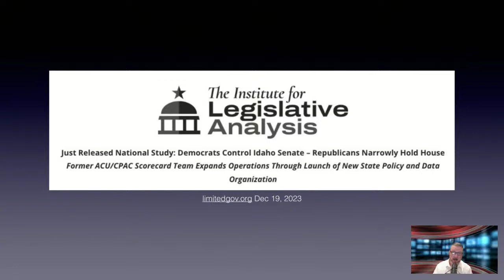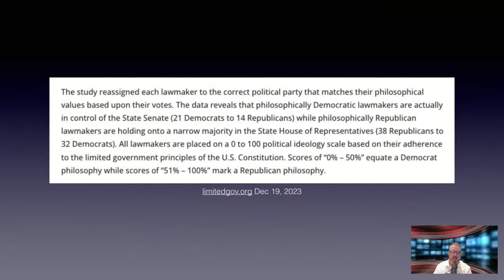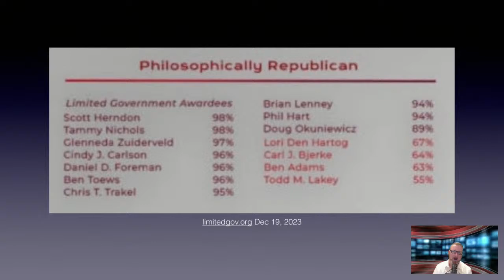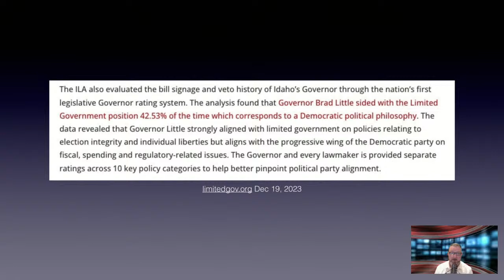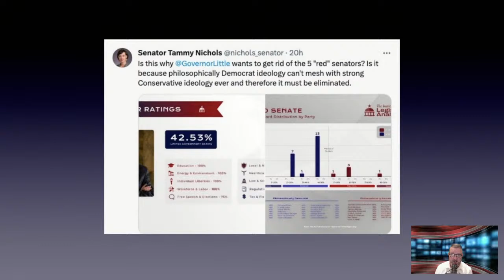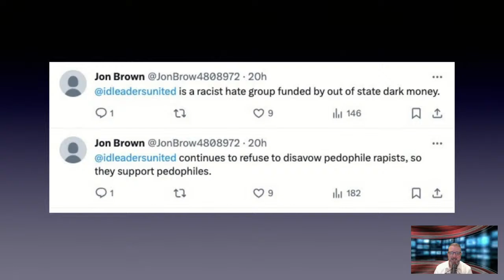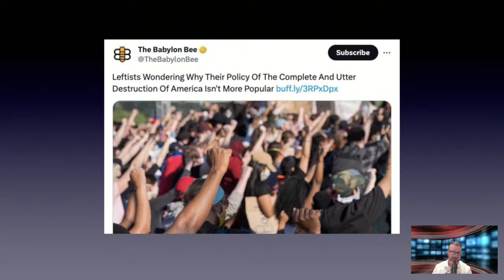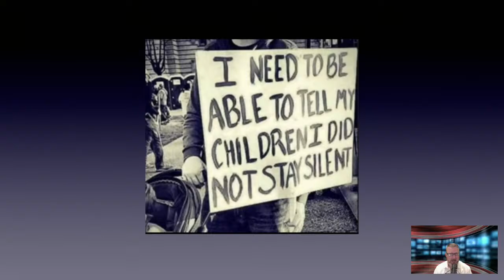Nowhere To Hyde -- Bad Case of the Blues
The Institute for Legislative Analysis has published a fascinating study showing just how many Idaho legislators run as Republicans but vote as Democrats. The legislature isn't as red as we're led to believe.